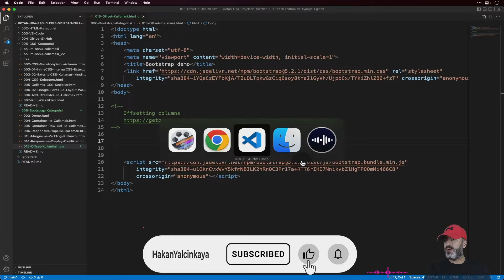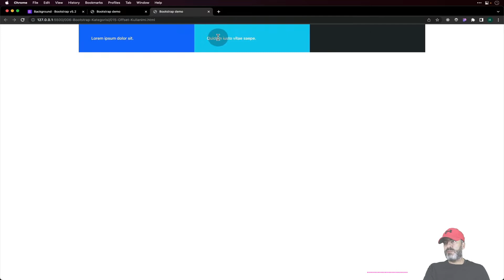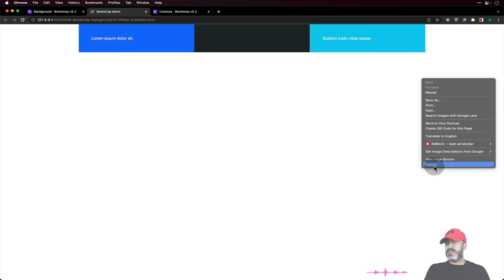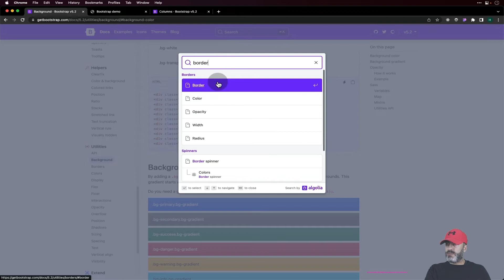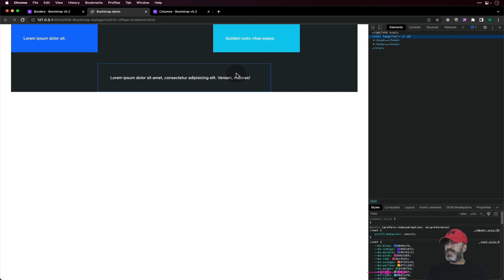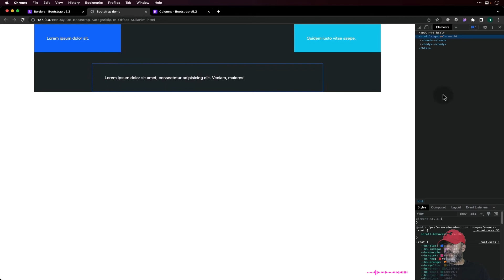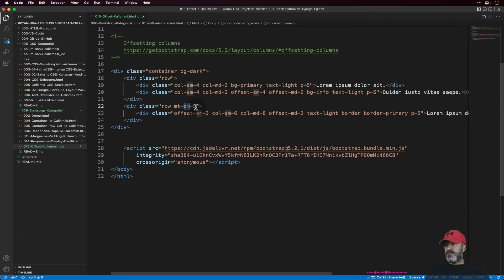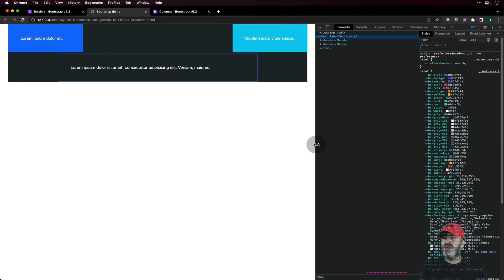015 - Bootstrap Offset ile Blokların Yerleşimini Nasıl Düzenlenir? - Bootstrap5 Eğitimi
015 - Bootstrap Offset ile Blokların Yerleşimini Nasıl Düzenlenir? - Yeni Başlayanlar için Bootstrap5 Eğitimi - Yeni Başlayanlar için 30+ Ders ile Bootstrap5 Eğitimi

Bu eğitimde;
- Bootstap'in gelişimi